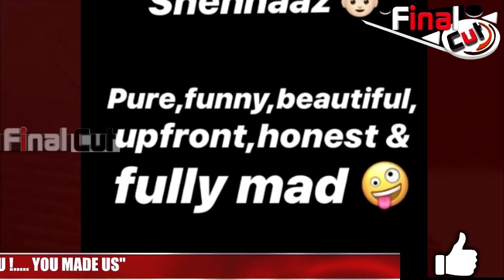Gautam Gulati Reaction on Shehnaaz Gill's Apology| Gautam On Sana's Aplogy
Gautam Gulati Reaction on Shehnaaz Gill's Apology| Gautam On Sana's